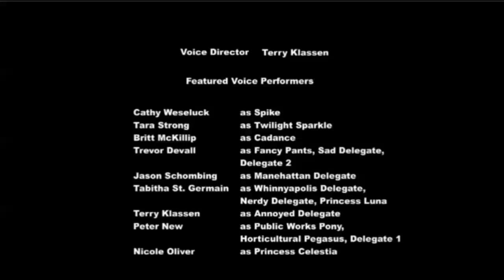My little Pony Friendship is Magic Season 5 episode 10 Princess Spike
All rights owned by Hasbro and DHX
PS: Don't tell Putin I borrowed his laptop.